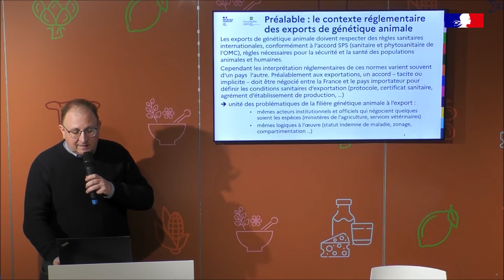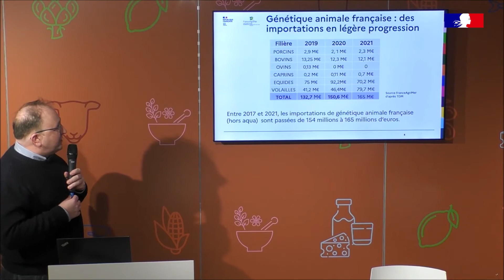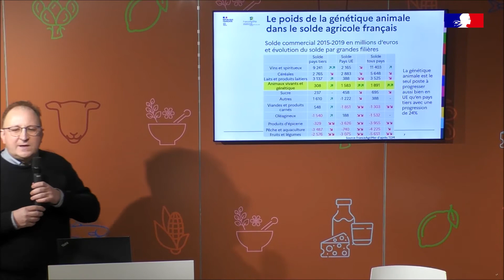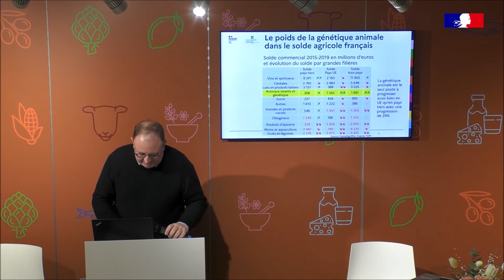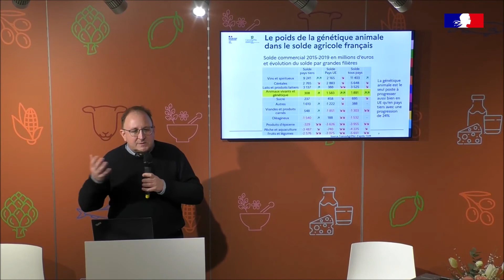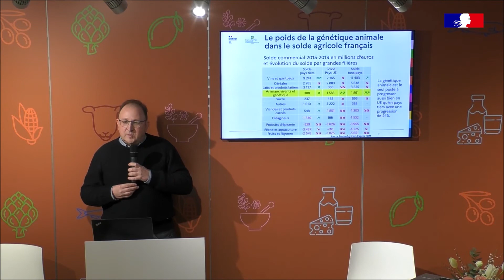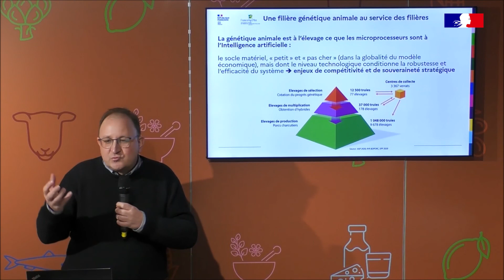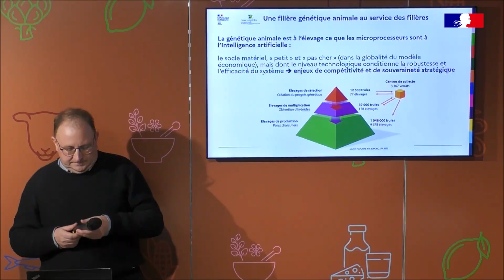La Génétique animale, un atout pour la ferme FRANCE dans sa transition agroécologie - Partie 5/5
5ème partie : La Génétique animale présentation des chiffres de l’exportation